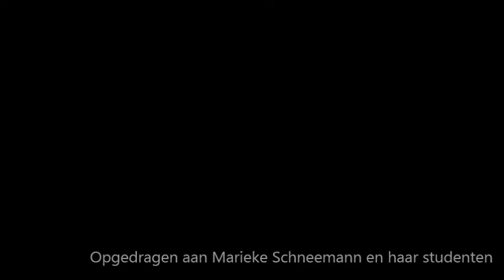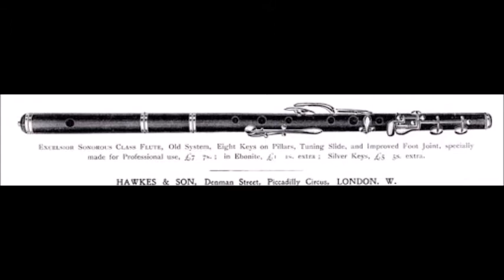Introduction (History of the Flute Series)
Primary Sources:

"The Flute" by Ardal Powell - Great more in depth information!

- Also by Ardal Powell and has more information not included in this series.

- Great Photos and information on the older system flutes, and more. Excellent resource.

ƒ